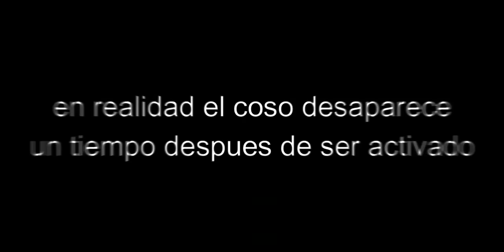NUEVO GLOVE DOMINANCE | Nuevo Efecto De Thanos | (Nueva Actualizacion de SB) | Slap Battles - Roblox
hola gente, en este video les estare mostrando la nueva actualizacion de slap battles, espero les guste el video y sea de su agrado, muchas gracias.